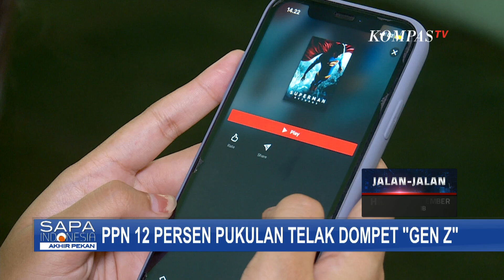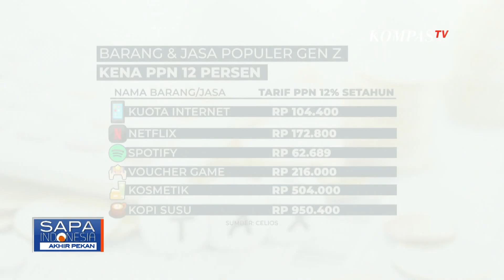Dompet Gen Z dan Masyarakat Menengah Bawah Dikuras PPN 12 Persen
JAKARTA, KOMPAS.TV - Netflix, Spotify, voucher game, kuota internet, hingga skincare menjadi ujian bagi generasi Z, karena harga-harga barang ini dipastikan naik akibat penerapan PPN 12 persen mulai 1 Januari 2025.

PPN 12 persen yang diberlakukan ini akan memberikan dampak besar bagi dompet Gen Z dan masyarakat menengah bawah.

Berdasarkan jurnal dari Center of Economic and Law Studies (CELIOS), tarif pajak yang lebih tinggi bisa mengurangi belanja rumah tangga hingga lebih dari Rp 40 triliun.

Masyarakat, terutama yang berpenghasilan rendah, akan kesulitan untuk memenuhi kebutuhan sehari-hari seperti sebelumnya.

Bagi Gen Z yang baru memasuki dunia kerja, dampak PPN 12 persen sangat signifikan. Dalam setahun, pengeluaran mereka bisa meningkat hingga lebih dari Rp 1,75 juta.

Beberapa barang dan jasa yang paling populer di kalangan Gen Z yang akan dikenakan PPN 12 persen antara lain kuota internet, Netflix, Spotify, voucher game online, kosmetik, skincare, dan kopi susu. Minimal, tarif PPN 12 persen pada barang-barang ini bisa mencapai Rp 100.000 per tahun.

Kenaikan pengeluaran akibat PPN 12 persen ini cukup signifikan bagi generasi muda yang masih berada dalam tahap awal karier.

Hal ini memengaruhi kemampuan mereka untuk menabung dan berinvestasi, yang pada gilirannya dapat memengaruhi masa depan keuangan mereka.

Ekonom berpendapat bahwa kenaikan PPN 12 persen pada 1 Januari 2025 akan lebih baik dibatalkan karena dampaknya terhadap perekonomian yang lebih luas.

Kenaikan pajak yang lebih tinggi ini tidak hanya berdampak pada Gen Z, tetapi juga pada kelas miskin yang akan semakin tertekan. Kelompok ini harus mengeluarkan uang lebih besar, minimal Rp100.000 per bulan atau Rp 1,2 juta dalam setahun.

Negara memang perlu memastikan kesehatan APBN dengan penerimaan yang lebih besar, namun hal ini seharusnya tidak mengorbankan kebahagiaan masyarakat yang harus mengeluarkan uang lebih banyak ketika kebutuhan hidup semakin menekan.

Kompas TV
Independen | Terpercaya